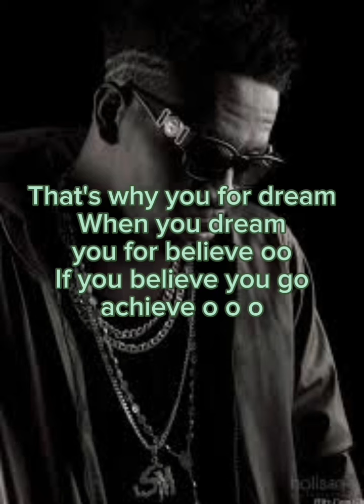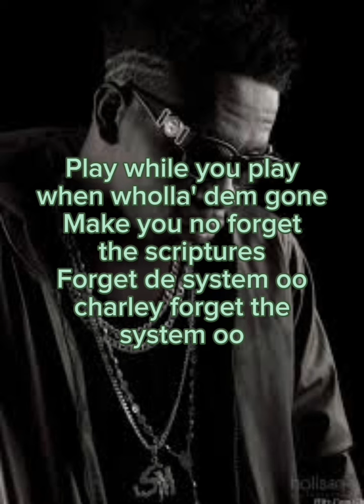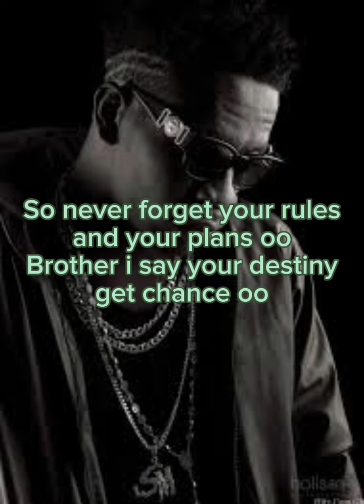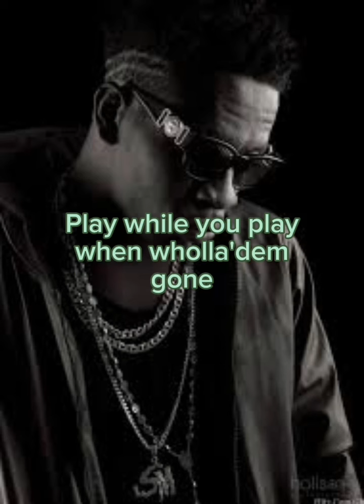Shatta Wale - Like Jesus Lyrics